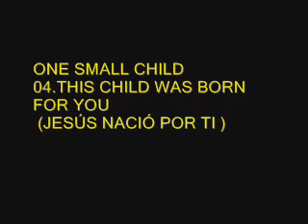ONE SMALL CHILD 04 THIS CHILD WAS BORN FOR YOU NACIÓ POR TI